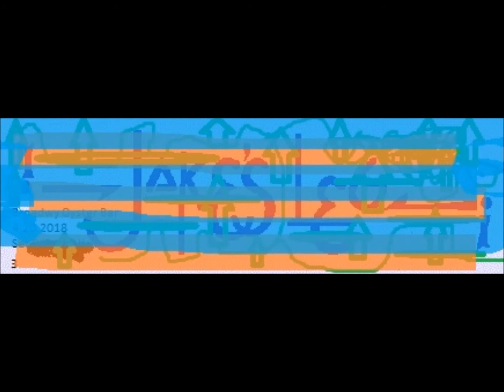Jake's Leg Broadway Oyster Bar 4 20 2018 Set 3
With guest drummer Rob Koritz.